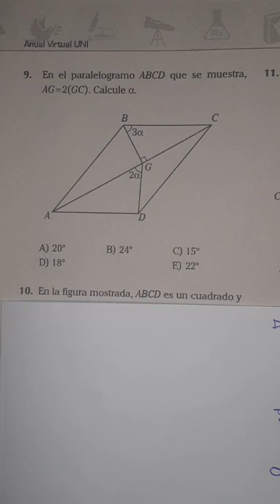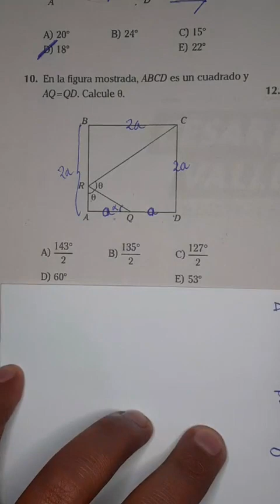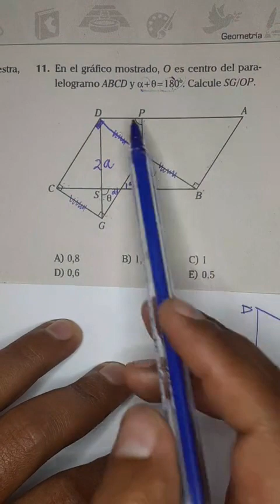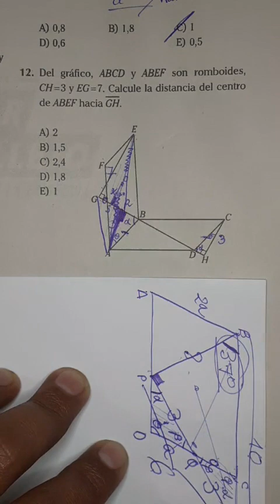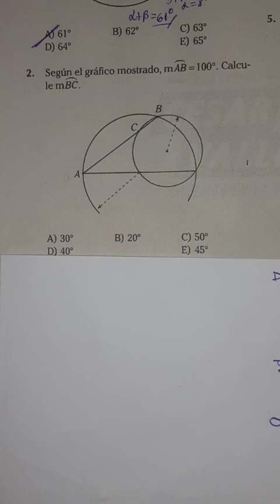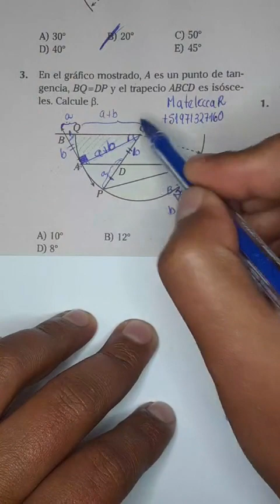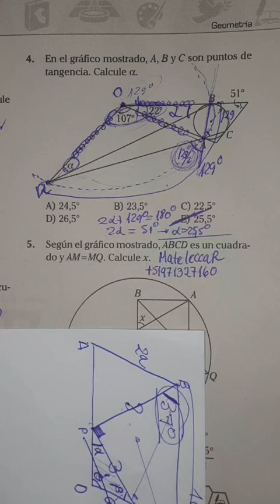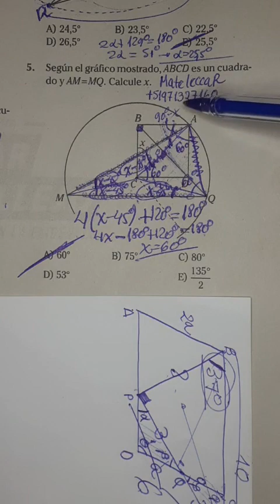Anual 2020 (ACV) - Geometría (12° Parte) - UNI